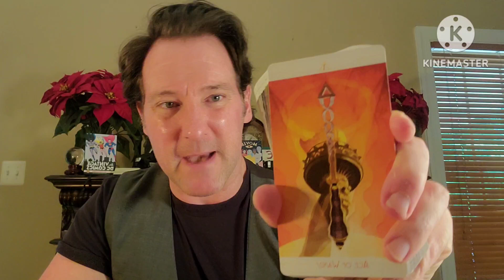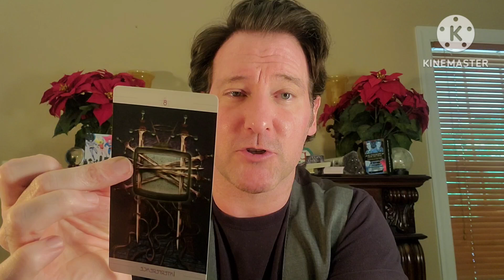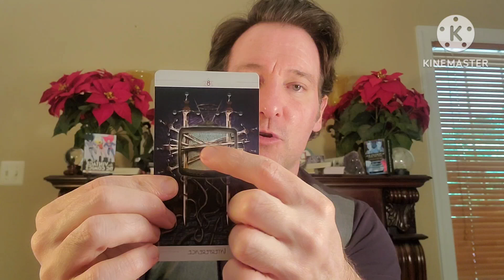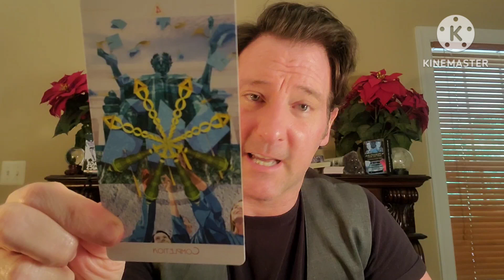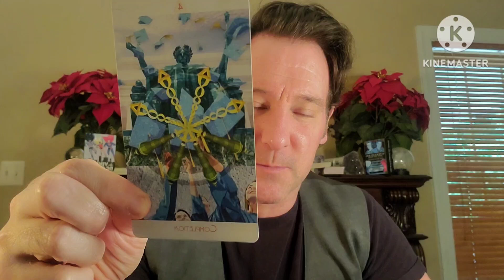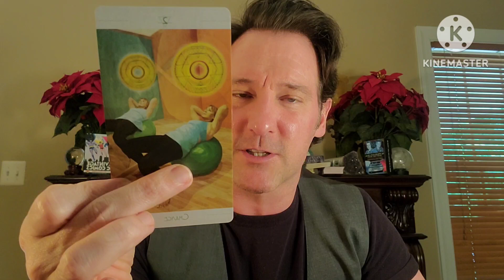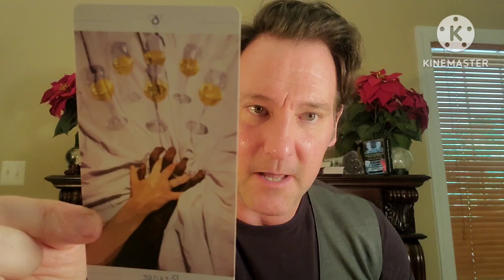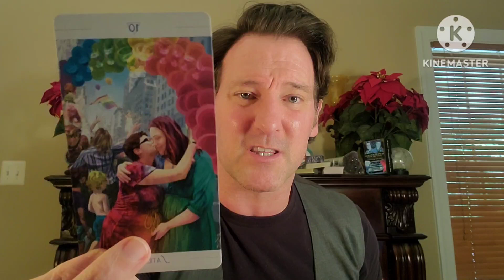Taurus ♉️ Pain & Pleasure Someones Really into Kinky Rough Play. And the Money ain't bad either.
Taurus Psychic Channeling and Tarot Card Reading.